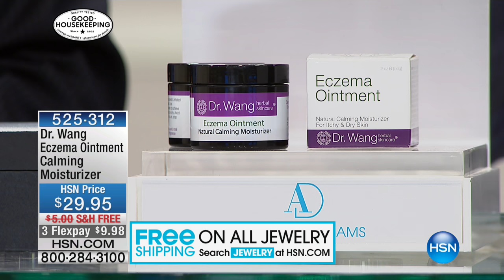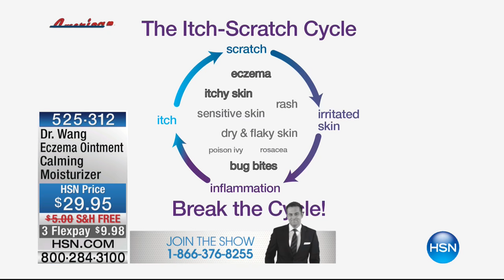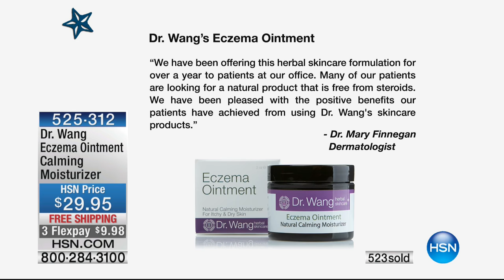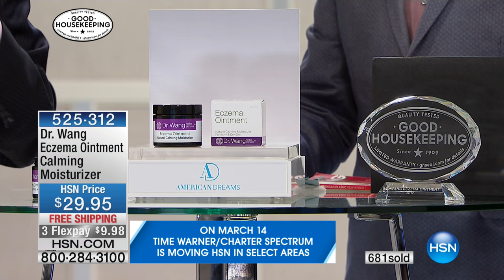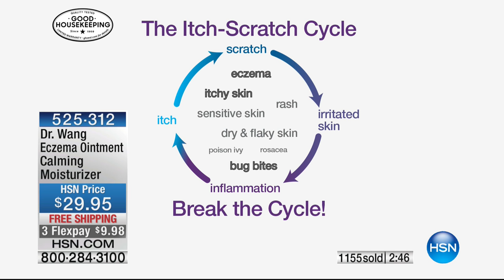Dr. Wang Eczema Ointment Calming Moisturizer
Do you deal with intense itch? Get the soothing relief you're looking for with this formula specifically created to help those with irritated and dry...